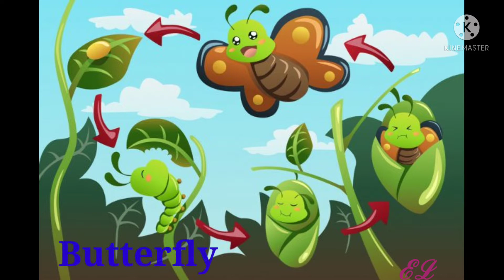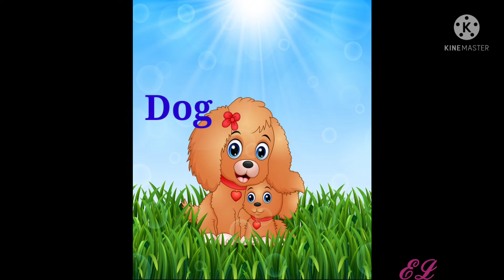Animals and their young ones | Animal and their babies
Recognise animals and their young ones.